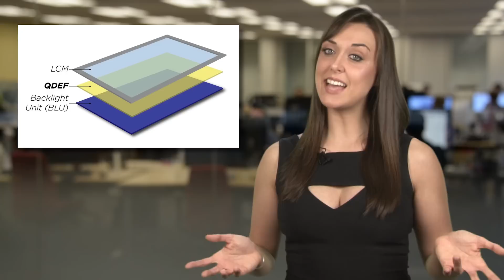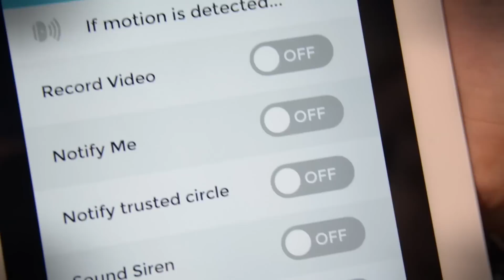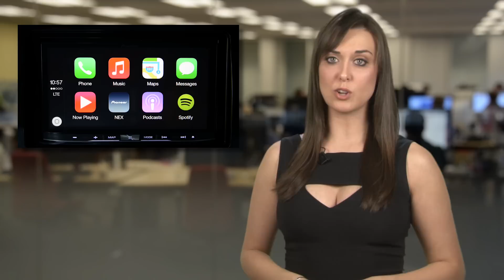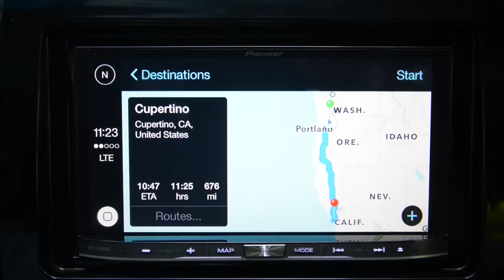International CES Preview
For geeks around the world, the annual Consumer Electronics Show is like Christmas wrapped up in a present and given to you a few weeks after Christmas. Miles and miles of gadgets, an early look at stuff that won’t be available for months, a taste of tech to come. It’s an overwhelmingly awesome experience, and here’s what we expect to make headlines at this year’s show.

CES is always dominated by televisions, with enormous displays from Panasonic and Sony and Samsung and LG and Vizio and on, and on.Another new TV technology we’re expecting to hear a lot about is Quantum Dots.The Internet of Things has exploded over the past year, and CES promises to showcase even more things like coffee pots you can check remotely, smart sprinkler systems that detect rainfall, and lightbulbs that talk to your garage door opener.When you talk about things you wear, does a watch come to mind first? Or a shirt, or a hat, or shoes? All of those are smartening, notably attire for athletes.Apple and Google are jockeying to own the center console, with the CarPlay system, and Android Auto.

The 2015 Consumer Electronics Show runs January 6 to 9 in Las Vegas – and Digital Trends will be there in force. We’ll highlight the best of the best for you in our annual Top Tech awards.